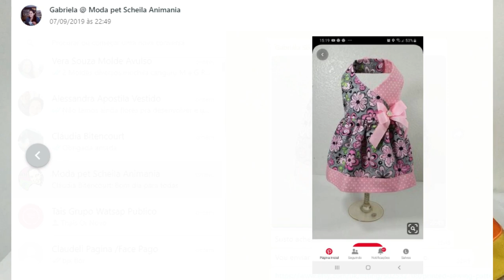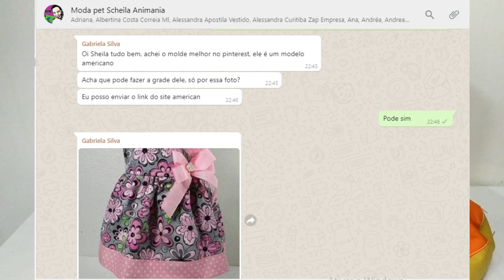PASSO A PASSO VESTIDO CAPA TRANSPASSADO